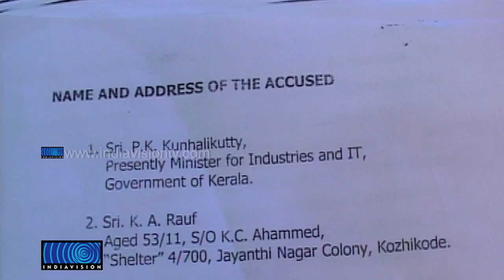Ice Cream Case Investigation Report Leaks Out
ഐസ്‌ക്രീംകേസ് അട്ടിമറി സംബന്ധിച്ച അന്വേഷണ റിപ്പോര്‍ട്ട് പുറത്തായി. ലക്ഷക്കണക്കിന് രൂപ ഐസ്‌ക്രീം കേസിലെ റജീനയ്ക്ക് ലഭിച്ചതായി അന്വേഷണസംഘം കണ്ടെത്തി. എന്നാല്‍ ഇത് ആരില്‍ നിന്ന് എന്തിന് ലഭിച്ചു എന്ന് വ്യക്തമല്ലെന്നാണ് റിപ്പോര്‍ട്ടിലുള്ളത്. കെ.സി പീറ്റര്‍ മദ്യപിച്ച് നടത്തിയ വെളിപ്പെടുത്തല്‍ വിശ്വസനീയമല്ലെന്നും റിപ്പോര്‍ട്ട് വിശദമാക്കുന്നു. ഒളിക്യാമറയിലെ ദൃശ്യങ്ങളും ശബ്ദവും അവ്യക്തമായിരുന്നുവെന്നും ഇത് പരിശോധിക്കാന്‍ അയച്ച ഫോറന്‍സിക് ലബോറട്ടറിയില്‍ നിന്ന് റിപ്പോര്‍ട്ട് കിട്ടിയില്ലെന്നും അന്വേഷണസംഘത്തിന്റെ റിപ്പോര്‍ട്ടില്‍ പറയുന്നു.